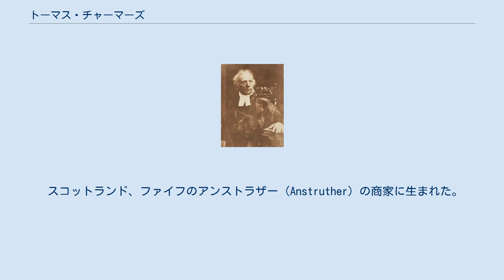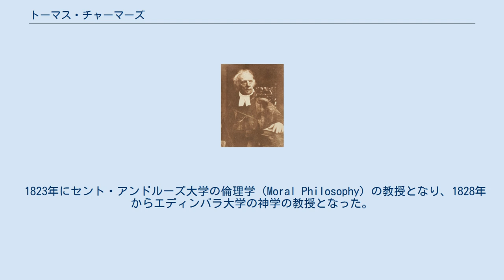トーマス・チャーマーズ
トーマス・チャーマーズ トーマス・チャーマーズ（Thomas Chalmers、1780年3月17日 - 1847年5月31日）は、スコットランドの聖職者、スコットランド自由教会の設立者である。
 スコットランド、ファイフのアンストラザー（Anstruther）の商家に生まれた。
1796年からセント・アンドルーズ大学で神学、数学、天文学を学び、1799年からそこで数学を教えた。
エディンバラ大学で学んだ後、1803年からファイフのキルメニのスコットランド国教会の牧師となった。
 1810年から1811年ころ、福音派に傾倒するようになった。
1815年からグラスゴーの牧師となり、救貧のあたらしい仕組みとして公的救済を廃止し、「生活の自助」「親族の援助」「労働者階級の相互扶助」「有産階級の慈善」に基づく救貧の仕組みを作った。
この仕組みは長く継続することはできなかったが、後世に影響を残した。
 1823年にセント・アンドルーズ大学の倫理学（Moral Philosophy）の教授となり、1828年からエディンバラ大学の神学の教授となった。
スコットランド国教会の福音派のリーダーとなり、工業化社会の始まりに対する新しい教会のあり方に対応し1834年から1841年の間に200の新しい教会を作った。
1834年にエディンバラ王立協会の会員となった。
 1843年にスコットランド自由教会はスコットランド国教会から分離した。
 神学などに関する多くの著作を執筆し、優れた説教者として知られていた。